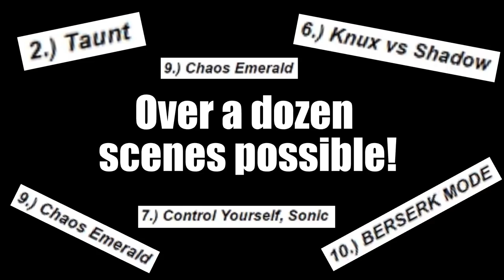TRAILER - SNT vs Flaming Knuckles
A little trailer for the highly anticipated conclusion of SNT Comics.  I /may/ have put a bit too much effort into making this...